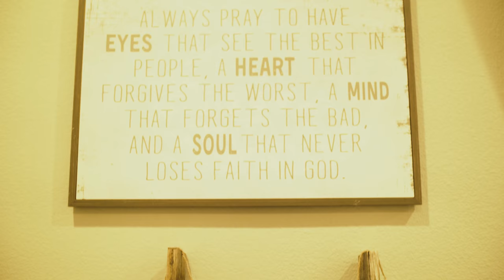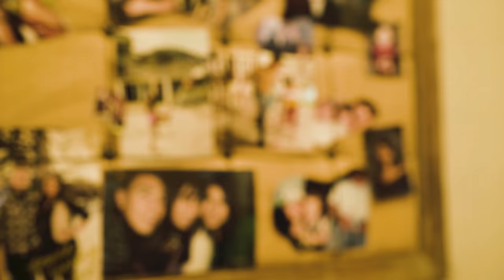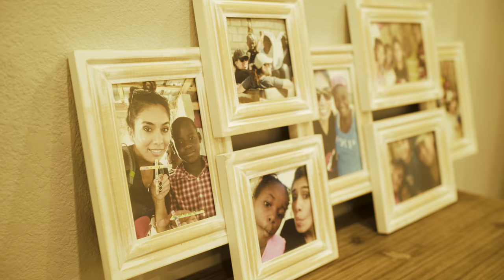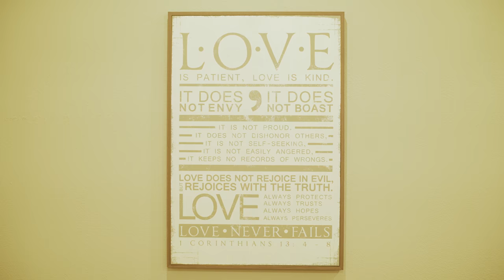Cindy Cobos | Living the entrepreneur life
I am always looking to network and work with like minded individuals living the entrepreneur lifestyle!